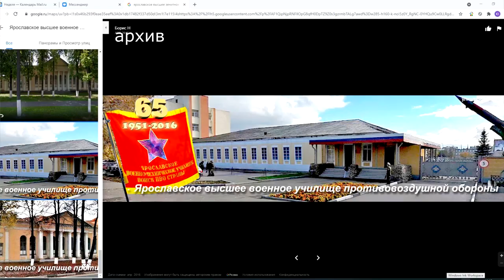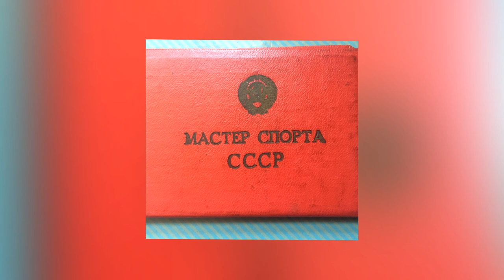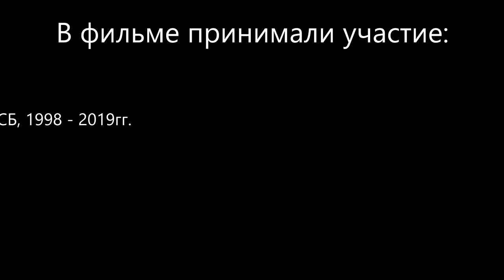Десна-ТВ: Таланты Десногорска. Александр Юскевич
«Таланты Десногорска» — передача о самых сильных, способных и одаренных жителях нашего города.